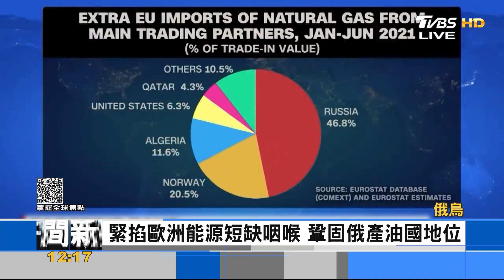戰鬥民族獨裁者 普欽野心大.與現實脫節｜FOCUS午間新聞 20220304